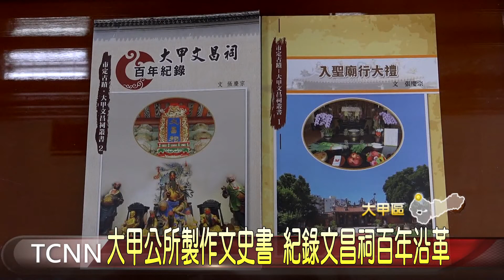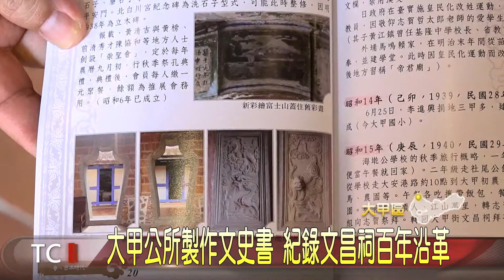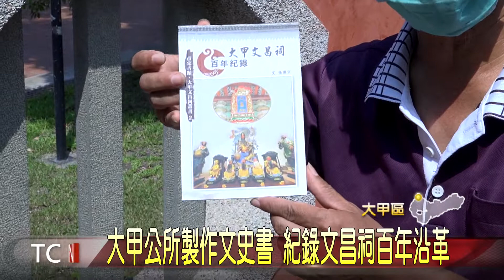大甲公所製作文史書 紀錄文昌祠百年沿革-大台中新聞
大甲文昌祠創立於光緒13年，至今已有134年歷史，為紀錄百年來的發展沿革，當地公所也特別邀請文史工作者張慶宗，製作兩本文史書籍，除了介紹祭祀禮儀外，也把耆老口述與歷史資料重新做整理，希望透過介紹，讓更多人對大甲文昌祠有更多的認識與了解。